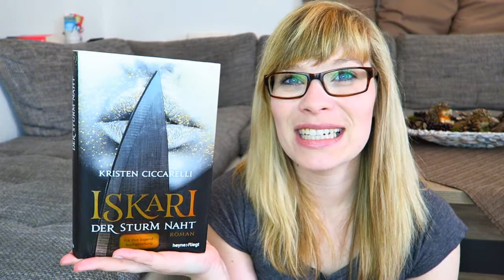Die letzten Zwei - Iskari // Talon 4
Die Bücher:

Talon 4 - Dracheblut - Julie Kagawa

Iskari - Kirsten Ciccarelli

Ein Gratis Hörbuch von Audible: